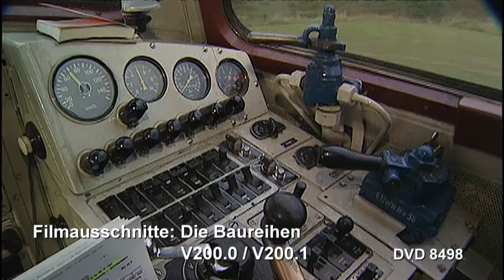Die Baureihen V 200.0/V 200.1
Im typischen Industriedesign jener Zeit wird im Jahr 1953 die V 200 001 vorgestellt. 86 Maschinen der Baureihe V 200.0 entstehen. Die Großdieselloks mit 2 x 1.000 PS Leistung sind vor hochwertigen Zügen im Einsatz. Sie werden zum Symbol des Wirtschaftswunders. 1962 wird eine stärkere Version mit 2 x 1.350 PS Leistung auf die Gleise gestellt: die Baureihe V 200.1. Die EDV-Zeit bringt für die formschönen Loks die Baureihenbezeichnungen 220 und 221. Relativ früh, bereits in den achtziger Jahren gehen die ersten Exemplare aus dem Dienst, werden verkauft, verschrottet oder landen im Museum. Einige Maschinen finden in Griechenland eine neue Heimat. Sie kommen in den 2000er Jahren zurück nach Deutschland. Wir haben in vielen historischen Szenen, zum Teil aus DB-Archiven, die Geschichte dieser Maschinen betrachtet, sind im Museumsbetrieb mitgefahren oder haben die Griechenland-Rückkehrer in ihrem dritten Leben beobachtet. Laufzeit 58 Minuten